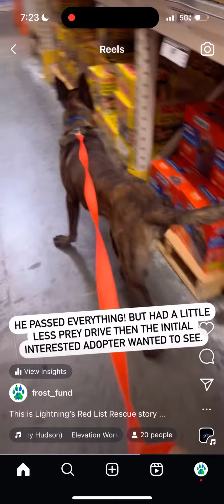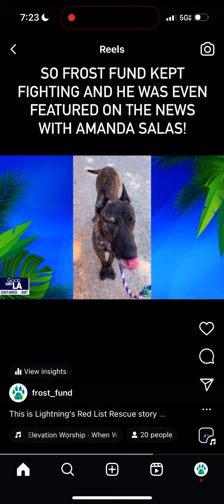Lightning’s Red List Rescue Story!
This is Lightning’s Red List Rescue story! After over 40 days in a shelter, Lightning is finally safe with his forever adopter and will be joining @paragonservicegroup to serve alongside law enforcement agencies and help to protect people in his community! After weeks of struggling with sever shelter stress, Lightning will now have time to decompress before beginning his training to find drugs and illegal electronic devices in schools, homes, and more.

At just 9 months old and despite being full of life, Lightning was red listed at an overcrowded shelter in So. California. (This is far too common until shelters get more help and more adoptions occur.) After giving Lightning exciting (and sometimes painful for me) assessments, I was able to confirm what we already knew - he is an all around incredible pup with a bright future ahead! We are so grateful for the Frost Fund team stepping up to help advocate and share his story so that we could save his life! And especially for @paragonservicegroup for believing in him and committing to this boy, regardless of what the future brings. He truly is the sweetest pup and incredibly eager to learn and be loved.

Having spent three days with him, I became extremely attached. Each red list rescue is so special to me, but there was something about Lightning that just got me hooked. Perhaps it is because he reminded me so much of Frost as he sat in the back of my car and eagerly waited for me to look back and check in with him. Lightning, I am so proud of you and thankful we were able to save your life before shelter euthanasia! Thank you to EVERYONE who helped SHARE, TAG, and advocate for him, to @amandasalas for featuring him on @foxla news, to the incredible shelter volunteers like @cheramola who fight so hard to keep these precious animals alive and well not knowing their futures, to @k9_protectors for teaching me a lot about training assessments, and to @paragonservicegroup for ultimately having as much faith in Lightning as we do and adopting him.

We cannot wait to watch his journey!! Until our next RLR - THANKS EVERYONE FOR HELPING SHARE!! THIS IS BECAUSE OF U!!!